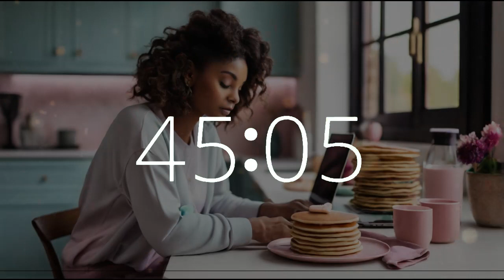1 hour 45 minute timer National Pancake Day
Celebrate National Pancake Day with our 1 hour 45 minute music timer featuring a 10-second warning alarm and uplifting lofi music!